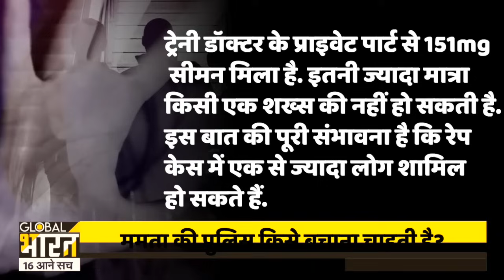Kolkata Case में नया वीडियो आया सामने, डॉक्टर ने किया चौंका देने वाला दावा!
महिला मुख्यमंत्री के राज में ये क्या हो रहा है, एक लड़की के परिवारवालों को इंसाफ न मिले, उसके लिए सबूतों को कौन मिटा रहा है, कोलकाता पुलिस की आंखों के सामने इतना बड़ा खेल चल रहा है, फिर भी कोई कुछ क्यों नहीं बोलता, सामने बेंच पर बैठे पुलिसकर्मियों को ये क्यों नहीं समझ आ रहा कि सबूत